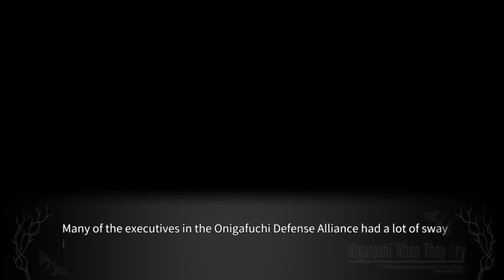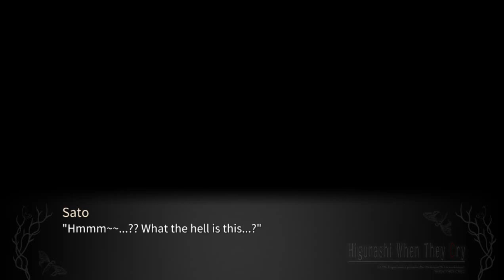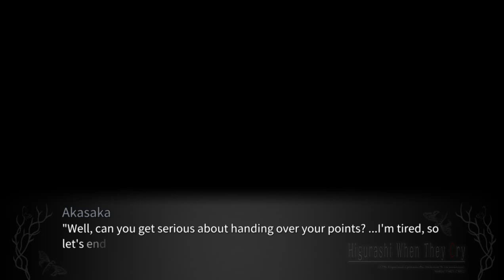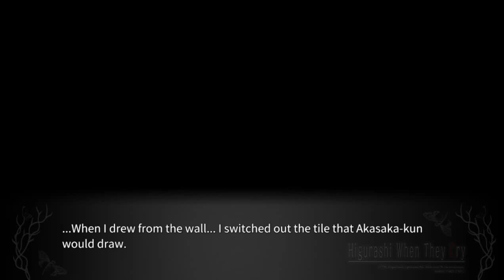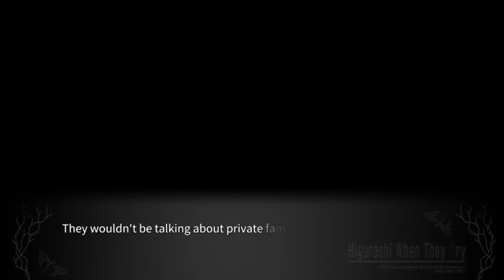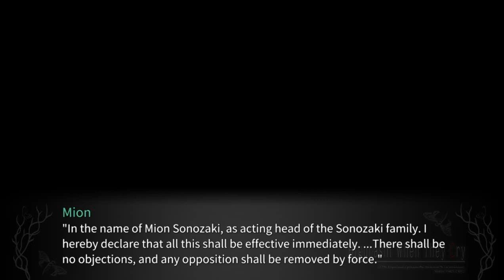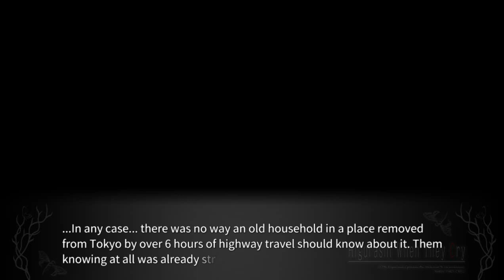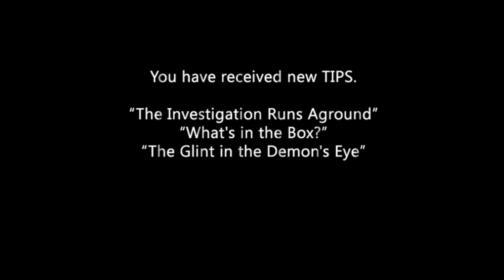HIMATSUBUSHI PT6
Full Higurashi chapter 04 Himatsubushi English gameplay.

lambdadelto_34